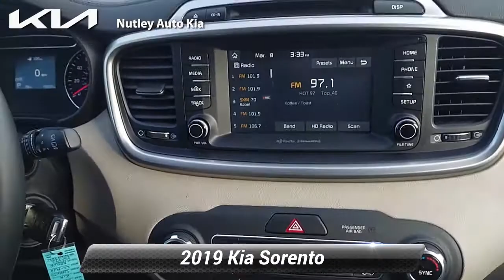Certified 2019 Kia Sorento LX, Nutley, NJ KTN471A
Nutley Kia

Let us introduce you to our staff, show you some of our special vehicle offers, and take you through our complete line of new and pre-owned inventory. We can help you find exactly what you are looking for. We know your time is valuable. We are sure you will find our site a fast and convenient way to research and find a vehicle that's right for you. Family Owned & Operated Competitive Pricing, Low Prices We provide Financing & Lease options Conveniently Located Ultra Convenient Service Hours Factory Trained & Certified Technicians VIP Customer Program Incentive Auto Body Collision Center The Sorento LX FWD doesn't disappoint, and comes with all the quality and understated opulence buyers have come to expect from the respected Kia marque. A truly versatile SUV, this vehicle will please even the most discerning of buyers. You can tell this 2019 Kia Sorento has been pampered by the fact that it has less than 15,167mi and appears with a showroom shine. The Kia Sorento LX FWD will provide you with everything you have always wanted in a car -- Quality, Reliability, and Character. There are many vehicles on the market but if you are looking for a vehicle that will perform as good as it looks then this Kia Sorento LX FWD is the one!

[RLVID:5532:43fbf325dac698e4:35bfa1b72f8908c4:1]